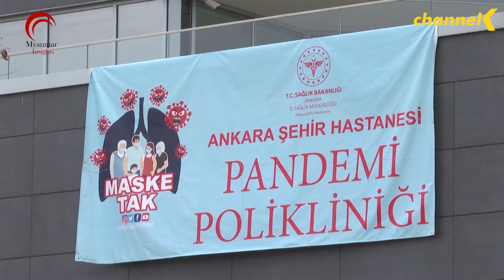၂၀၂၁ ခုနှစ် ဇန်နဝါရီလ ၁၄ ရက်နေ့အတွက် နောက်ဆုံးရ နိုင်ငံတကာ သတင်းများ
ယနေ့ ၂၀၂၁ ခုနှစ် ဇန်နဝါရီလ ၁၄ ရက်နေ့အတွက်

-Covid-19 ကာကွယ်ဆေး ထိုးပြီးတဲ့သူတွေဟာ Covid-19 ဗိုင်းရပ်စ်ကူးစက်မှု ကြိုတင်ကာကွယ်ရေး စည်းကမ်းချက်တွေကို ဆက်လက်လိုက်နာသင့်တယ်လို့ ကမ္ဘာ့ကျန်းမာရေးအဖွဲ့ WHO က ကျွမ်းကျင်သူတွေက ပြော

-စပိန်နိုင်ငံဟာ နိုင်ငံအရှေ့ပိုင်းနဲ့ အလယ်ပိုင်းတို့ကို ဝင်ရောက်ခဲ့တဲ့ နှင်းမုန်တိုင်း ဖယ်လိုမင်နာ ဒဏ်က ပုံမှန်အခြေအနေ ပြန်လည်ရောက်ရှိစေဖို့ ရုန်းကန်နေရ

-တရုတ်နိုင်ငံဟာ ၂၀၂၀ ခုနှစ်အတွင်း ပြည်တွင်းထုတ် စမတ်ဖုန်း ၂၉၆ သန်းကို ပြည်ပတင်ပို့နိုင်ခဲ့ပါတယ်

-မလေးရှားနိုင်ငံဟာ Covid-19 ဗိုင်းရပ်စ်ကူးစက်မှု ထိန်းချုပ်နိုင်ရေးအတွက် အင်္ဂါနေ့မှာ နိုင်ငံတစ်ဝှမ်း အရေးပေါ် အခြေအနေကြေညာချက် ထုတ်ပြန်ခဲ့

-အင်ဒိုနီးရှား သမ္မတ ဂျိုကို ဝီဒိုဒိုဟာ ဗုဒ္ဓနေ့ မှာ တရုတ်နိုင်ငံထုတ် Covid-19 ကာကွယ်ဆေးထိုးခဲ့

-တူရကီနိုင်ငံဟာ Covid-19 ဗိုင်းရပ်စ်ကာကွယ်ဆေး ထိုးမယ့် အစီအစဉ်ကို လာမယ့် ကြာသပတေးနေ့ မဟုတ်ရင် သောကြာနေ့မှာ စတင်သွားမယ်လို့ တူရကီ သမ္မတ အာဒိုဂန်က တနင်္လာနေ့ မှာ ပြောကြားခဲ့
သတင်းတွေအပြင် နောက်ဆုံးရ နိုင်ငံတကာ သတင်းတွေကို ကြည့်ရှုနိုင်ရန် ဖော်ပြပေးလိုက်ပါတယ်။